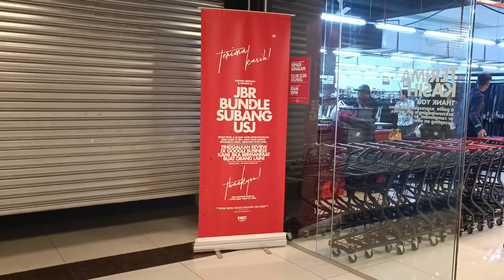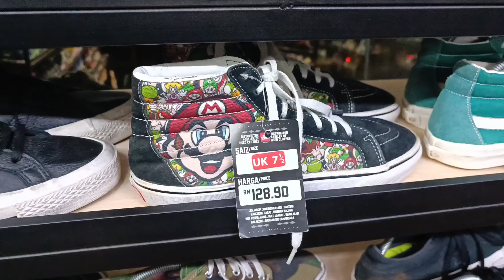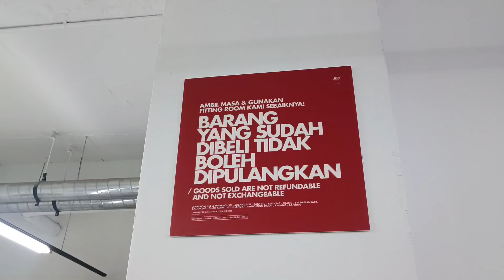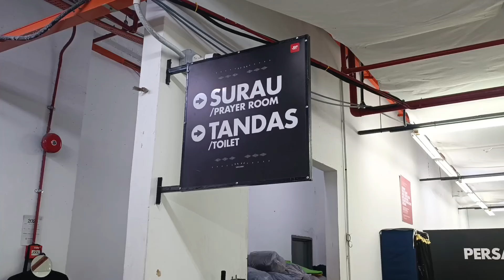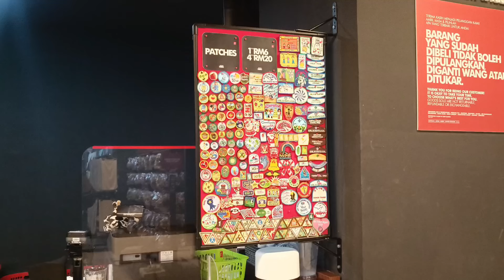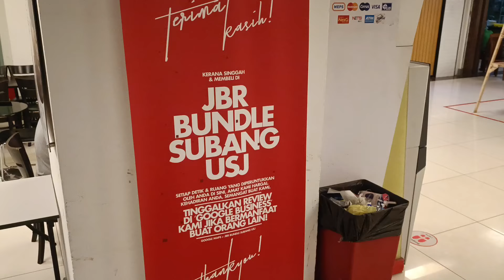Shopping Bundle Di JBR BUNDLE USJ 19 || SHOPPING PAKAIAN RAYA DI Kedai Bundle JBR BUNDLE USJ 19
PART 3 : vlog A DAY IN MY LIFE (with Erna) | Sushi King Bonanza & MaTiC Cultural Dance Show

CAMERA : XIOMI 11T 5G
MICROPHONE : BOYA WM3U
EDIT VIDEO : INSHOT
EDIT THUMBNAIL : PICSART